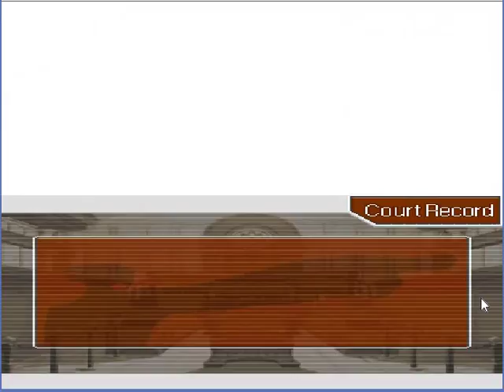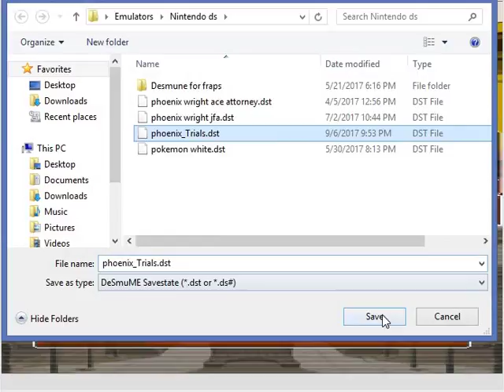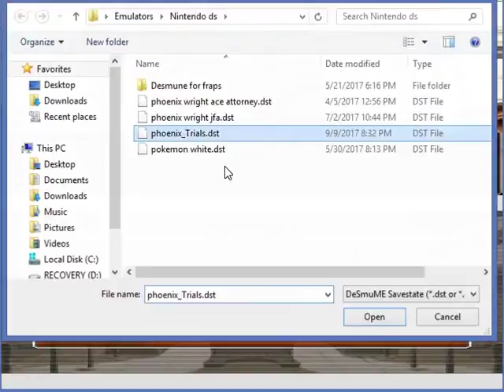JC6 plays Phoenix Wright: T&T - Part 65 New Evidence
We get some new evidence by certain ally.